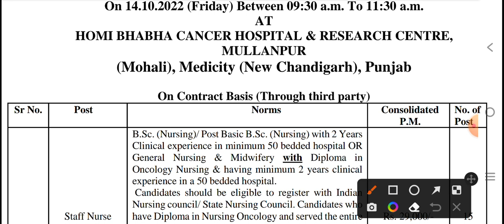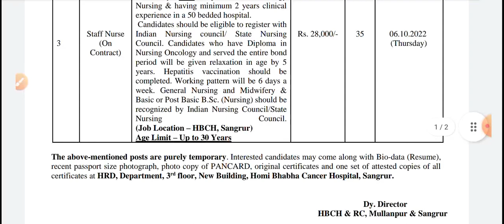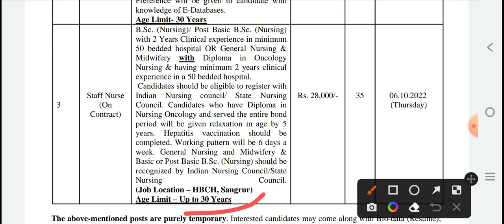Nursing double direct vacancy direct Govt job Staff nurse vacancy Bsc nursing gnm vacancy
Mksbro5
Provide medical news

AIIMS NORCET CUT OFF
AIIMS NORCET ANSWER KEY

1. TARGET HIGH BOOK { IN ENGLISH}

2.TARGET HIGH BOOK { IN HINDI}

3.PR YADAV VOL.1

4.PR YADAV VOL.2

5.PR YADAV VOL.2 (HINDI)

1. TARGET HIGH BOOK { IN ENGLISH}

2.TARGET HIGH BOOK { IN HINDI}

3.PR YADAV VOL.1

4.PR YADAV VOL.2

5.PR YADAV VOL.2 (HINDI)